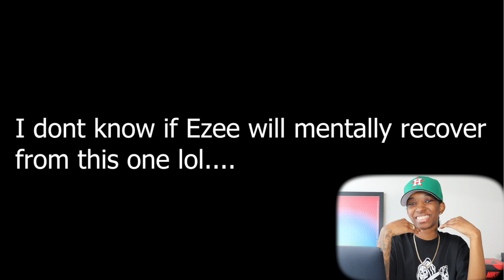Ezee x Natalie Reaction | My girl 💩 in the tub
Today im reacting to a new Ezee x Natalie prank My girl 💩 in the tub

✚ My Other Links:
Vlog Channel: Youtube.com/BehindTheHeat
Podcast: Youtube.com/BetweenHomies
Sneakers/Streetwear: Youtube.com/SmallFeetBigHeat

other tags,
ezeexnatalie reaction , ezee x natalie prank , ezeexnatalie